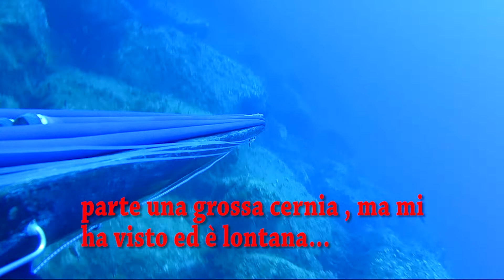Pesca Sub - Cernia 3,5 kg, Sarago Enorme e Cernia Dorata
Pesca Sub: tre catture delle quali due effettuate su dei sommi ,con due cernie portate a casa e una su una franata ai piedi di massi artificiali con la cattura di un bellissimo sarago.